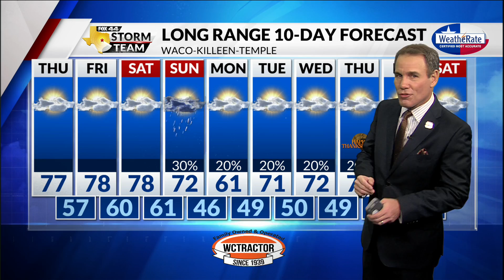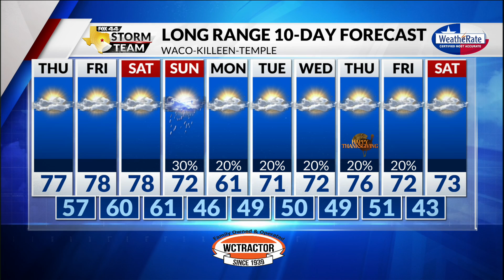Wednesday Forecast with Chief Meteorologist Mike LaPoint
Hope you've all got jackets! Chief Meteorologist Mike LaPoint has the latest.